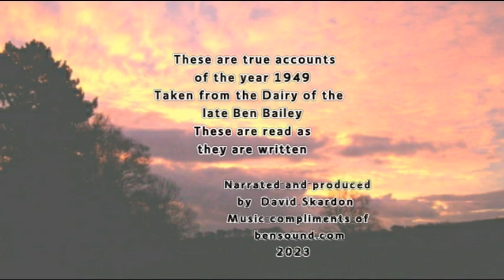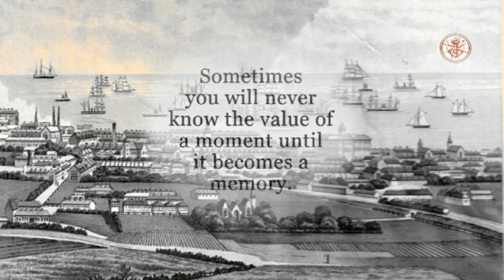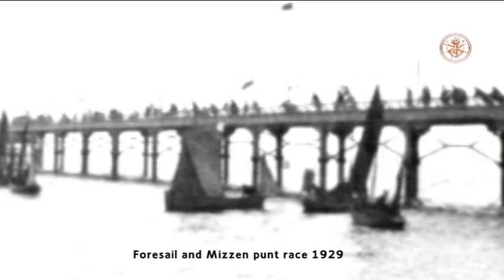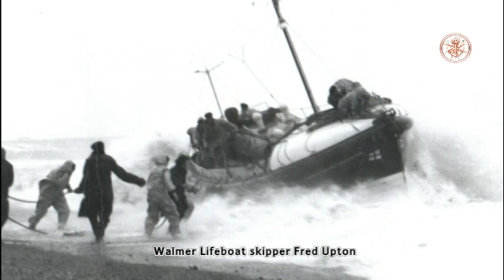Deal History Part 59; Memoirs of the Past 1949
These are true written accounts of the times, taken from the diary of the late Ben Bailey, Boatman and Lifeboatman of Deal Kent.
 I thank Ben's daughter Coral for donating  Bens memoirs, this is keeping some of the History of Deal alive for future generations, so you can see what Deal was like, and some of the true events that took place in days gone past.